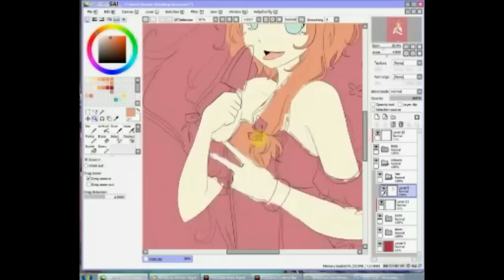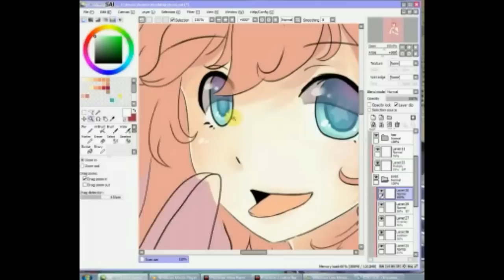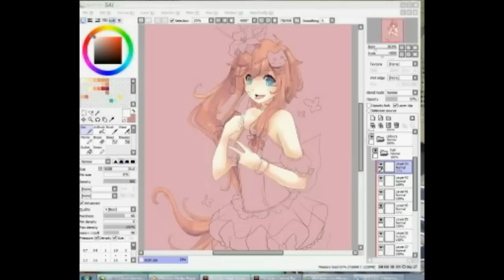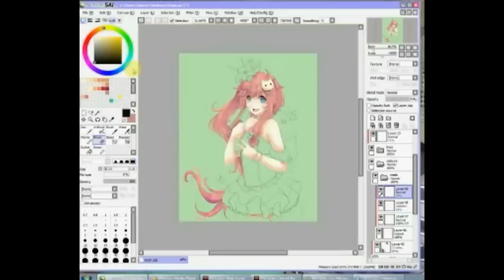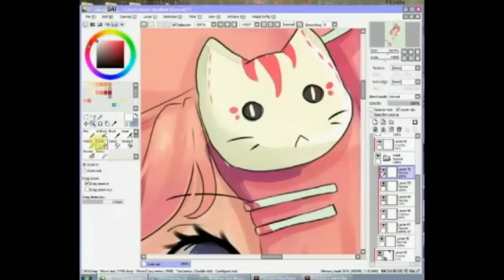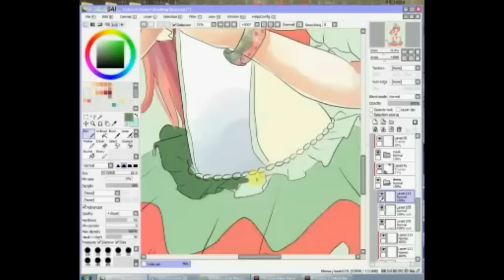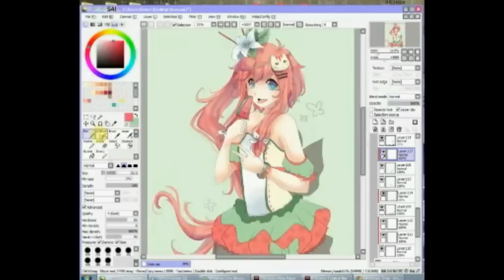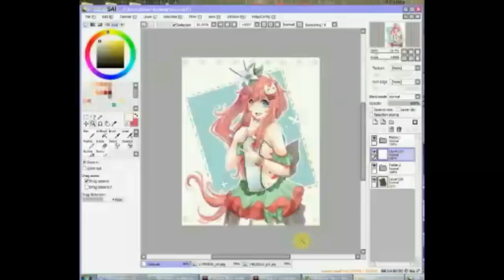Colouring " S a n a e" in Paint Tool SAI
OK FIRST. i have no idea what's wrong with the music? in the middle it just dissapears and in the end it's weird ; A ;
so i'm sorry for that.. T_T
and second: i just speeded up the video from livestream since i was doing that there, so pls don't mind me being on internet & msn  ^^"

And don't mind the wallpaper , the laptop isn't mine xD

hope you like it guys : ) thx for watching!!

Tools i used:
drawing: Paint tool sai & Bambo pen
video: livestream, avs video editor

songs:
1.) Rin Kagamine- Tokyo teddy bear
2.)  Rokuchounen to Ichiya Monogatari - Nico Nico Chorus
3.)【clear×96猫×ぽこた】徳の記憶〜The Lost Memory〜【歌ってみた】